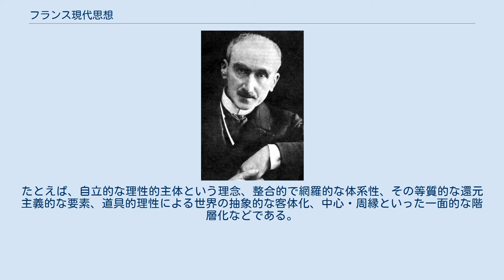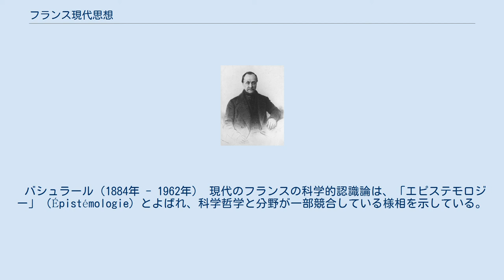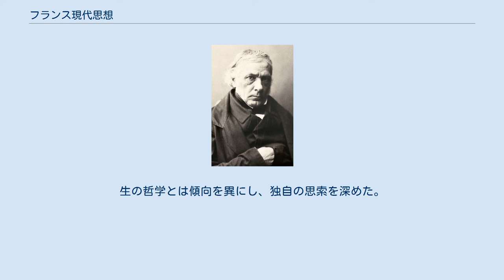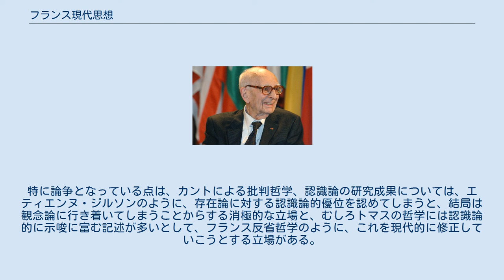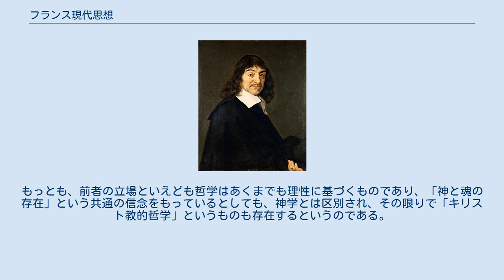フランス現代思想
フランス現代思想（フランスげんだいしそう）は、第一次世界大戦前後から始まる20世紀フランスの哲学ないし思想のこと。
19世紀以降のフランスとドイツを中心とする大陸哲学の流れのなかで、20世紀以降のフランスにおける大陸哲学研究、現代思想を特筆する際に、この「フランス現代思想」の語が用いられる。
 マルクス主義、フリードリヒ・ニーチェやジークムント・フロイトらのドイツの近代理性批判、エトムント・フッサールやマルティン・ハイデガーの現象学、フェルディナン・ド・ソシュールの記号学や言語哲学などが流れ込んでいる。
 （画像左から）デカルト、コントはフランスの哲学的伝統の祖である。
 クザン（1792年 - 1867年） フランスには、デカルトに端を発する大陸合理主義・啓蒙主義の哲学的伝統がある。
これらは、知識、信念、科学とは何か、合理的に知識を得る事とは、という認識論的な問題意識を有する。
18世紀にはディドロやルソーらの啓蒙主義が隆盛し、イギリス経験論から影響を受けるも単純な経験主義は拒否した。
抽象的な定義から始まりこれを演繹するというドイツ哲学のような態度とも異なり、理性について歴史的に考察する。
 19世紀にオーギュスト・コントが大陸合理主義・啓蒙主義の伝統を引き継ぐ実証主義と社会学を創出した一方、メーヌ・ド・ビラン、ヴィクトル・クザン、フェリックス・ラヴェッソンらがスピリチュアリスム哲学を形成した。
フランス現代思想においては実存主義、構造主義、ポスト構造主義という大きい華やかな流れの知名度が高いが、このような流れとは別に19世紀から哲学的伝統を受け継いだ他方の堅実な流れ、エピステモロジーやフランス反省哲学があるということも看過されてはならない。
 また、フランスは、国教会のあるイギリスとも宗教改革の中心となったドイツと異なり、現代でもカトリックの思想的影響が見られる。
カトリシズムとフランス・スピリチュアリスムの哲学的伝統の関係は複雑である。
このようなカトリックの伝統との関係において、19世紀以降の新トマス主義の興隆も見て取らねばならない。
 ベルクソン（1859年 - 1941年） ベルクソンは、フランス哲学の伝統の実証主義とスピリチュアリスムを承継した。
ハーバート・スペンサーの社会進化論から出発し、『物質と記憶』において、デカルト的コギトの想定によって発生する哲学上の難問心身問題に取り組み、物質と表象の中間的存在として「イマージュ（"image"）」という概念を用いつつ、心と身体を持続の緊張と弛緩の両極に位置するものとして捉え、その双方が持続の律動を通じて相互にかかわりあうことを論じた。
そのうえでベルクソンは、考察を生命論の方向へとさらに押し進め、1907年に『創造的進化』を発表する。
本書は、意識の持続の考え方を広く生命全体・宇宙全体にまで押し進め、生命の進化を押し進める根源的な力が「生の飛躍（"élan vital"）」であるとしたのである。
ここに、フランスの哲学的伝統の一つフランス・スピリチュアリスムと実証主義の結合を見ることができる。
 他方で、ベルクソンの生の哲学は、フランス実存主義の先駆ともいえる。
ベルクソンの形而上学はドイツ圏のジンメル・リッケルト・ハイデガーらに影響を与えた。
メルロ＝ポンティの身体論は、ベルクソンの物質と表象の中間的存在としての「イマージュ（"image"）」という概念に大きく影響を受けており、ベルクソンなしには成立しなかったであろうとされる。
言語の問題に集中する構造主義思想にベルクソンの影響は見出だされ難いが、メルロ=ポンティとドゥルーズの哲学にはベルクソンの影響が決定的である。
 ベルクソンの哲学は、二度の悲惨な惨禍をもたらした戦後の雰囲気の中、サルトルらの実存主義が流行し大衆の共感を得るに伴い、その影響力を急速に減じていった。
 現象学のフランスへの導入も実存主義の時代を準備した。
戦前にサルトルはレヴィナスの著作を通じて現象学を学んだ。
現象学は、サルトル、メルロ＝ポンティに影響を与えたが、二人が誰のどの時期のどの著作を読んで影響を受けたのかが両者の存在論の違いを生んだ。
メルロ＝ポンティは、フッサールの未完成稿を含めた後期思想を読んでいた。
 フッサールの著作のうち『デカルト的省察』は刊行後すぐにレヴィナスらによってフランス語訳された。
戦後にはリクールが『イデーン』を仏訳した。
実存主義、構造主義の各思想に現象学は広く影響を...